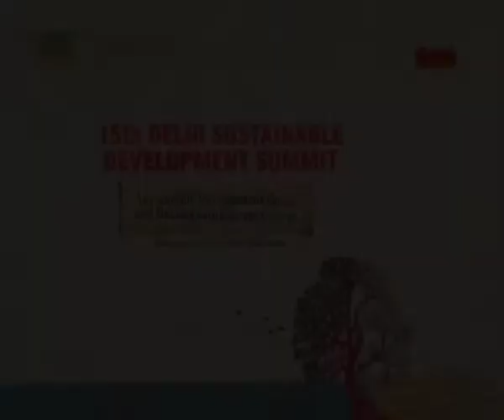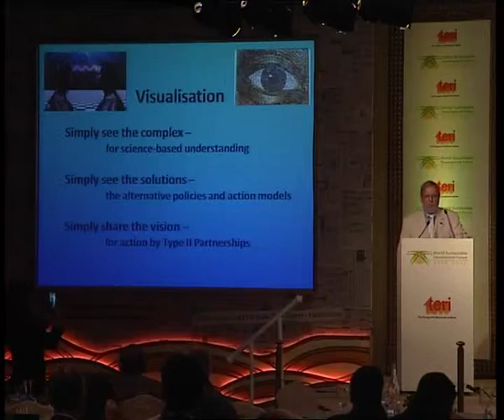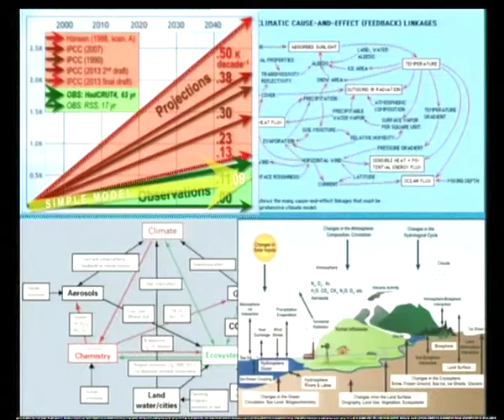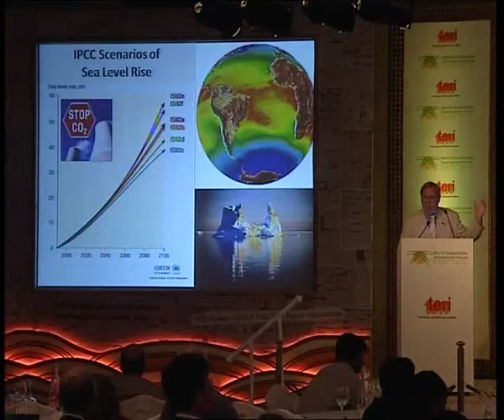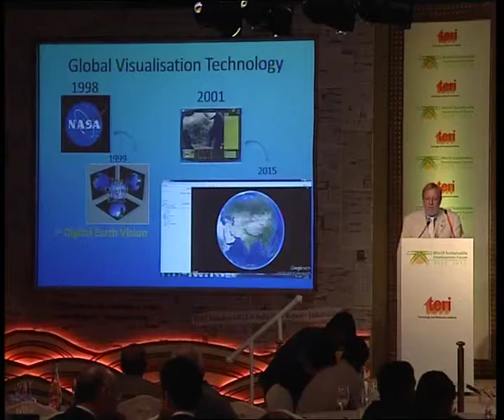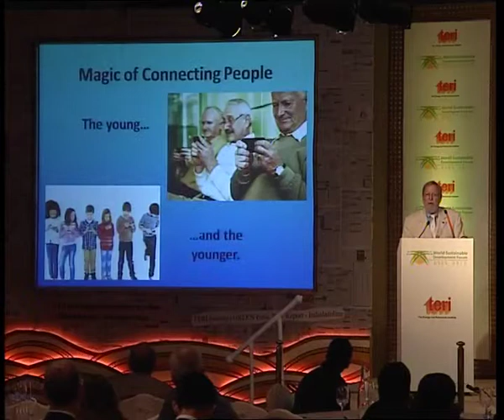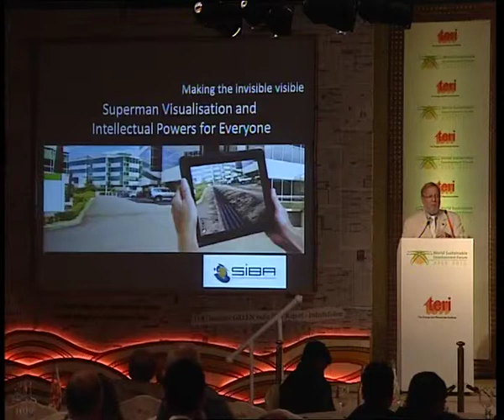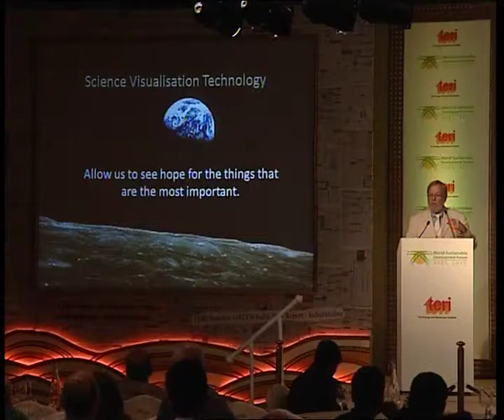DSDS 2015, Feb 7: Special Presentation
Special Presentation : Scientific Visualisation for Understanding Energy and Climate Data as Prerequisites for Policy and Action

Dr Tim Foresman, Professor and SIBA Chair in Spatial Information Institute for Future Environments—Science and Engineering Faculty Queensland University of Technology, gave a presentation on climate change and how technology can be leveraged to understand the data and social trends in order to adapt to the changing sustainability trends. He emphasized on the social responsibility of an individual to bring about sustainable development. Dr Foresman urged the scientific community to use science and technology in understanding the trends of human development and adapting to these trends.